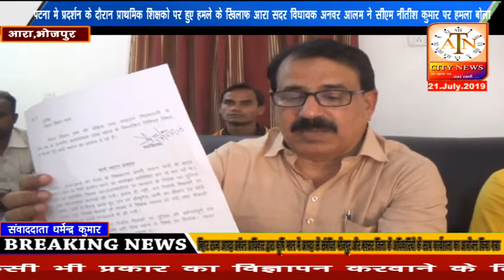पटना में प्रदर्शन के दौरान प्राथमिक शिक्षकों पर हुए हमले के खिलाफ सदर विधायक अनवर आलम ने CM नीतीश कु